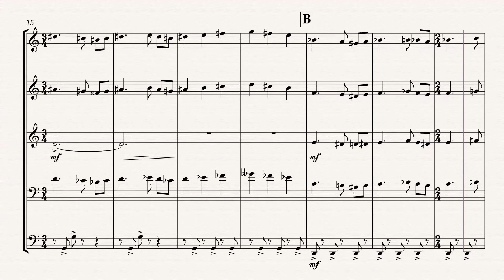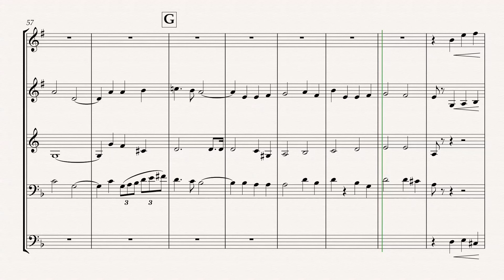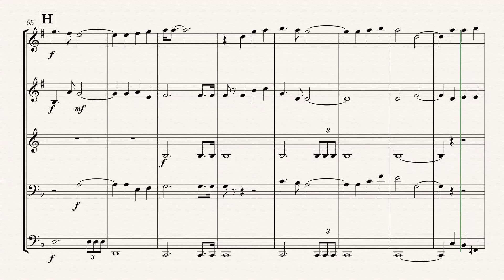Barbarian Horde (from Gladiator) for Brass Quintet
This arrangement of Barbarian Horde by Hans Zimmer, from the Ridley Scott Film Gladiator, is challenging but very rewarding. It will excite audiences and would be a perfect addition to any brass quintet's repertoire.